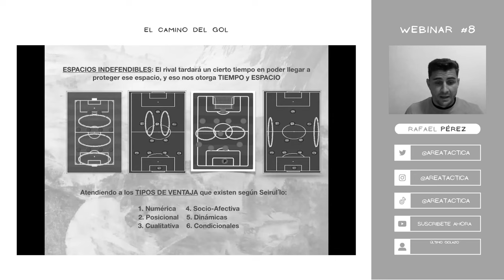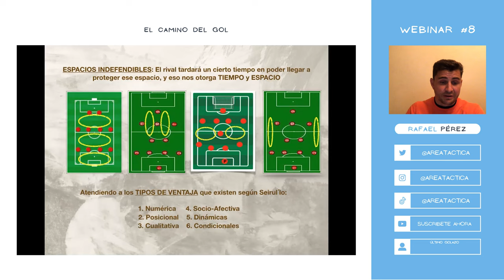ESPACIOS INDEFENDIBLES en Fútbol: ¿Cuáles son? ¿Cómo se Aprovechan?